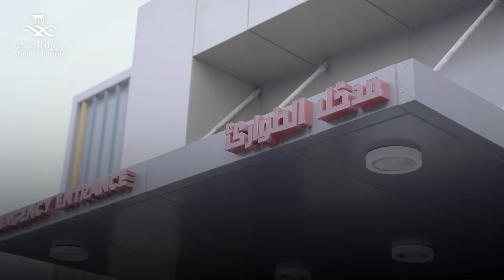إجراء عملية قلب لسيدة من تبوك، بإشراف طاقم طبي عن بعد من